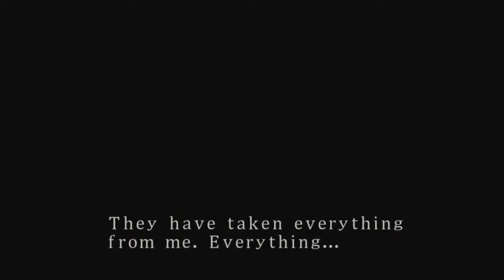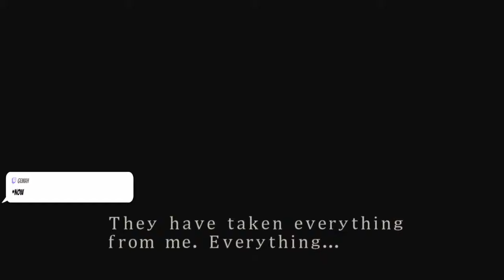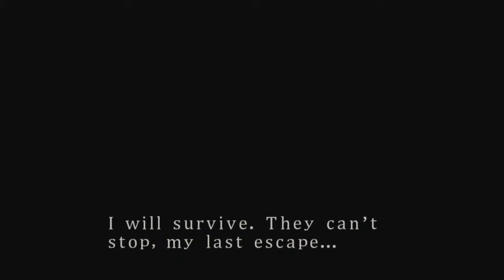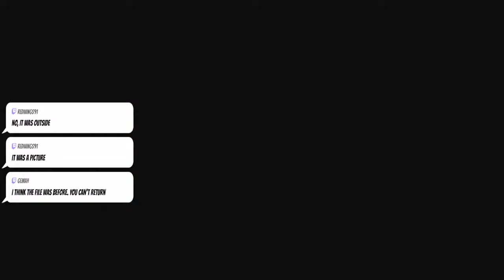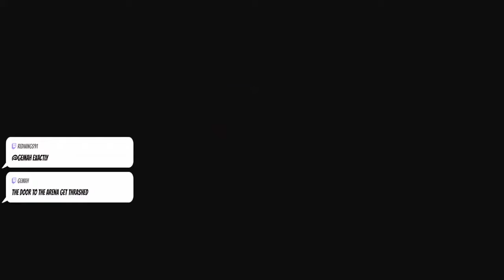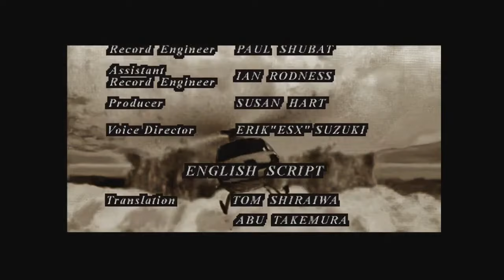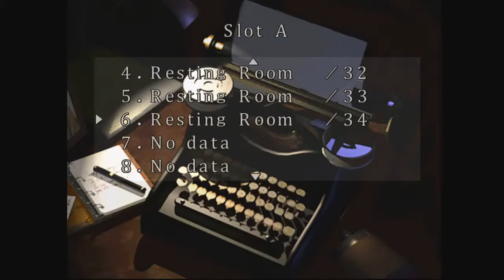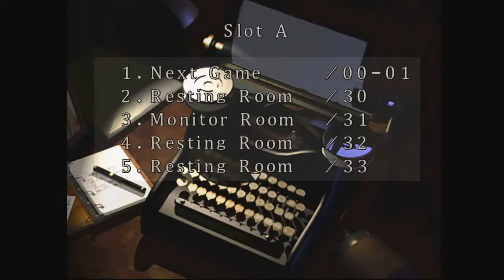Resident Evil 3 HD (Original) | First Time Playing | Part 5 END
Join me as I experience the original Resident Evil 3 (1999) for the first time. I plan to have a playthrough for every main Resident Evil game leading up to Resident Evil 8.

Full walkthrough/playthrough/gameplay/let's play/livestream done by AvirxPlays. First time/first playthrough